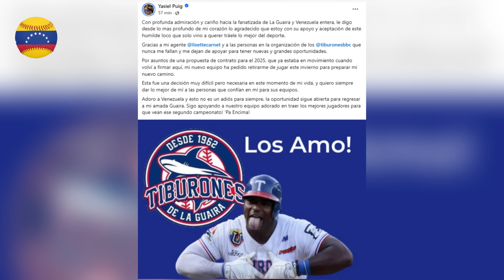TIBURONES DE LA GUAIRA DESPIDEN A YASIEL PUIG ¡ESTO PASÓ!